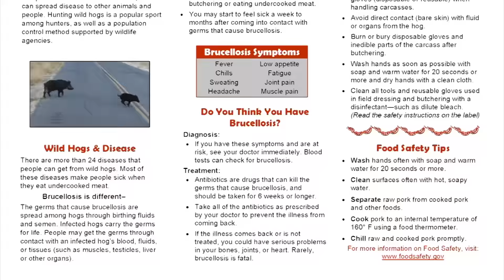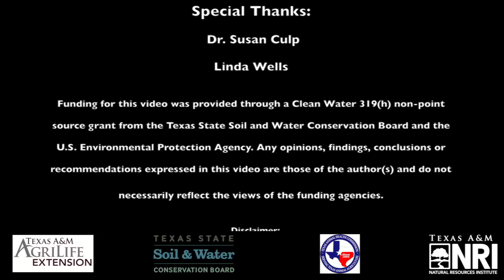Are Wild Pigs Safe To Eat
This video discusses disease concerns related to wild pigs and addresses precautions that can be taken to help reduce the risks associated with the consumption of wild pigs.